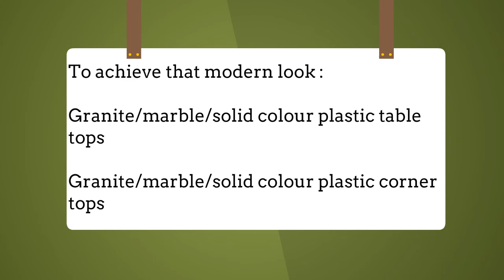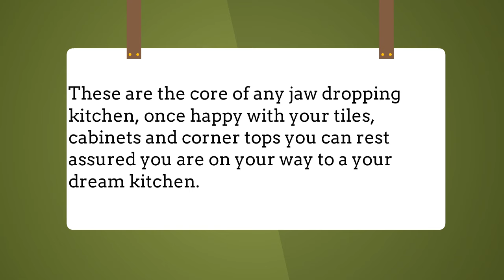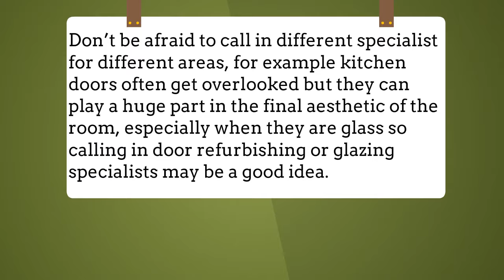Kitchen Design Tips part 3